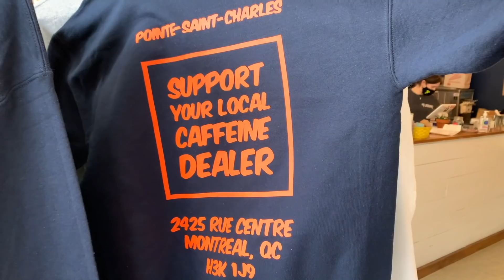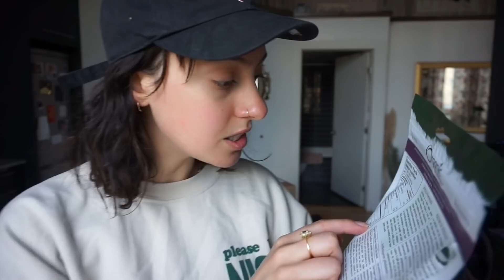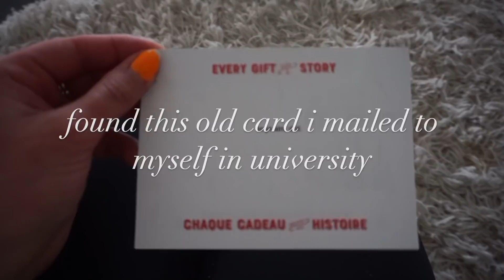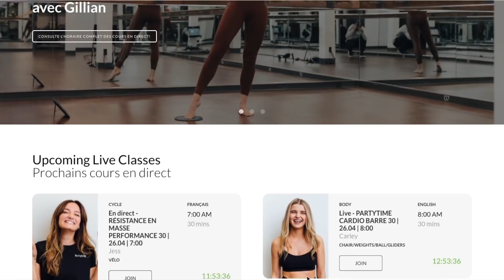SPRING RESET VLOG! Deep cleaning my house, Closet swap, Getting healthy & Puppy walks!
Are you a brand that would like to work with me?

About me:
I'm a 24 year old from Canada, living in Montreal. I work as a tech consultant and make work vlogs about life as a young professional. I also love to talk about personal finance, fashion, health, and life in general! I am always 100% honest and transparent, and love to talk about taboo subjects like anxiety, imposter syndrome, and my true thoughts on things like comparing yourself to others, money, etc. I hope you will join me on my journey through my videos!

THIS VIDEO CONTAINS:
spring reset, weekend in my life, montreal vlog, healthy vlog, green juice, spring cleaning, kalyn nicholson, maggie macdonald